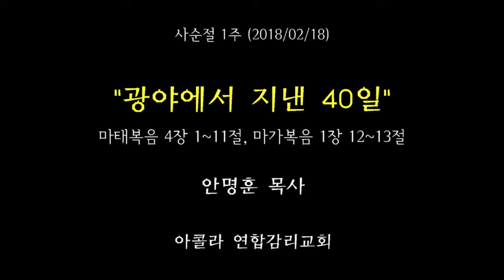안명훈 목사-광야에서 지낸 40일